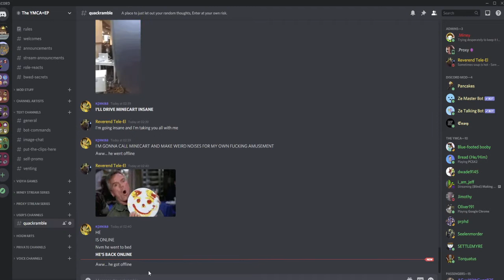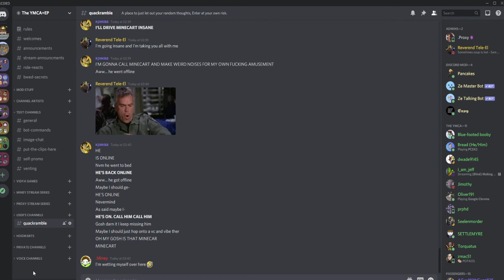Miney teases Quack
In this short video Miney teases Quack by going ofline and online over and over again